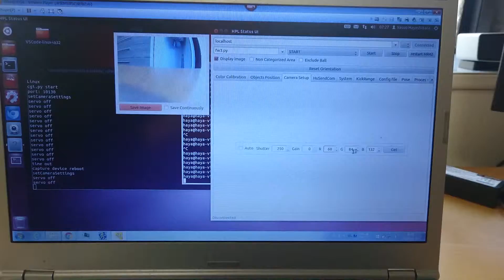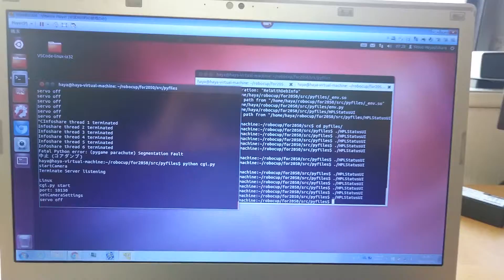2016年1月1日